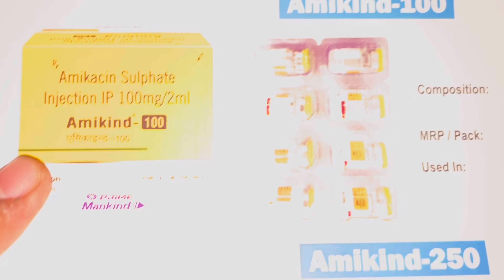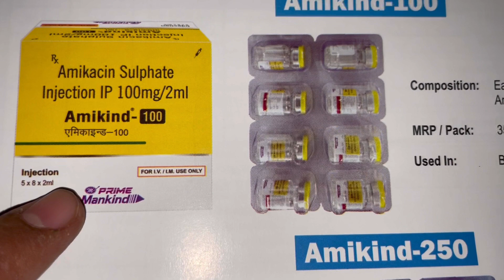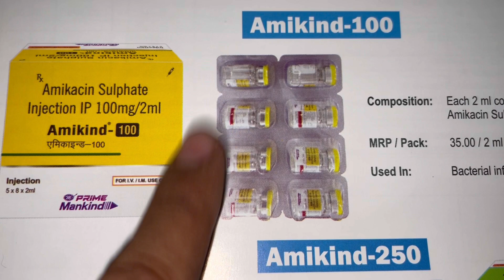Amikind 100 injection Full Information In Hindi | Uses | Side effects | Dosage